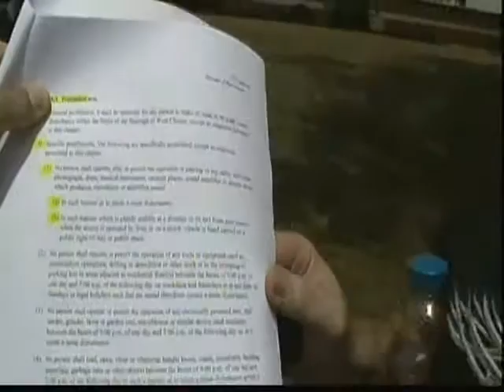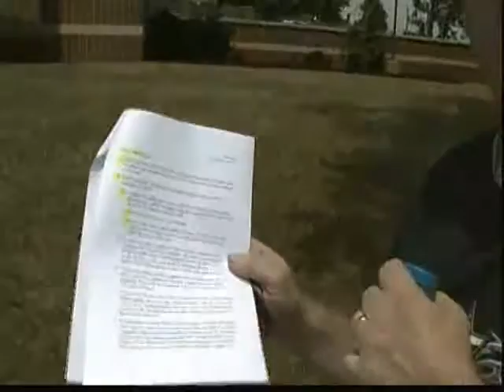Cop harasses protesters outside station in West Chester, PA July 23, 2011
Braving the one-hundred degree heat, and looking like Brave Heart, Michael Heise led a group that protested the brutal macing, arrest, & abuse of four young men on July 3 by the West Chester, PA police.

All was going fine at the protest until the police stepped in to stop the bullhorning.

The West Chester, PA police must be held accountable for their actions.